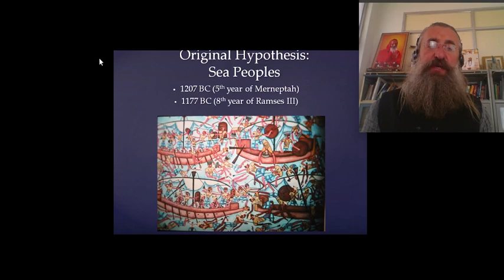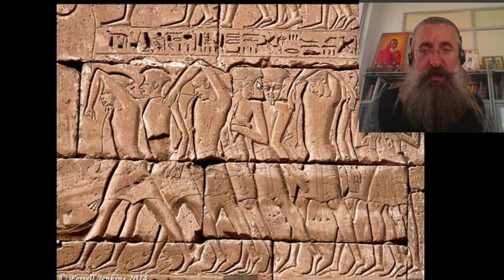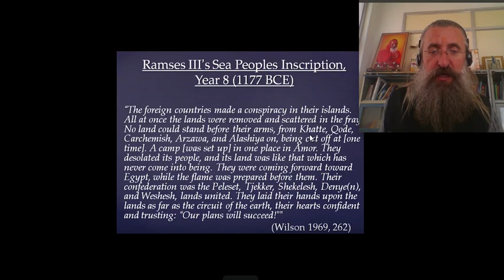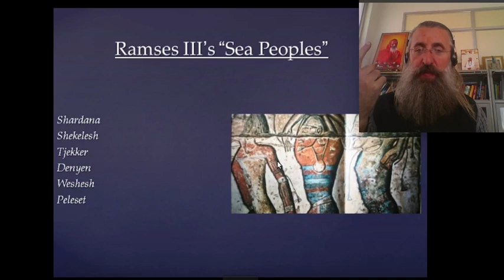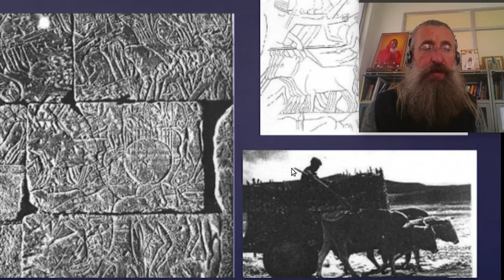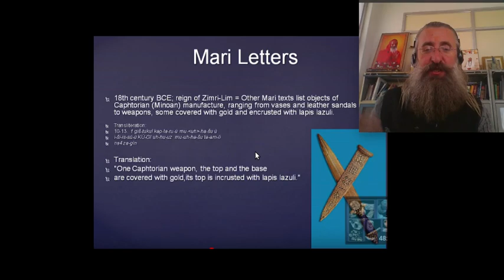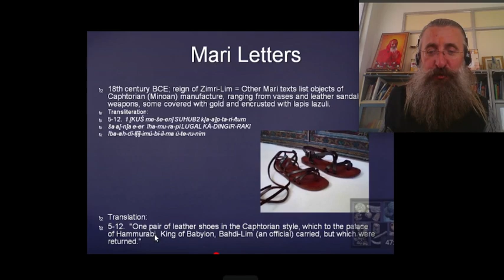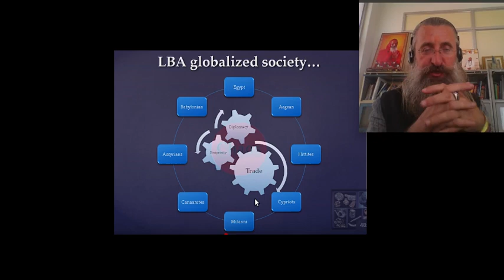25 НиР Катастрофа Бронзового века II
Катастрофа уже была. Наша цивилизация перезагрузилась в 1200 ВС. НЕльяз понимать философию ВЕД или Библию без пгнимания философии Греции.
Вилка дитировки древних книг. Чем она древнее, тем больше шанс что ее перевод - это просто бред.
Философия МИРА. Разбираем спокойно и просто ЗДЕСЬ. у ПЕРЧА.
Странно что нас так разводят на деньги правители, наука и религия. Неужели мы идиоты? И если раньше наперсточники работали на вокзалах, то сегодня они в РАЙОНах и Университетах, в церквях и храмах, в правительственных кабинетах и в экране телевизора.
Что происходит? мы - умственно отсталые?
С развалом СССР рухнул мир жертвенного служения другим и теперь наука это просто один из способов мошенничества.